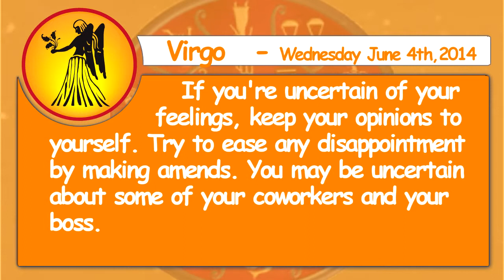Virgo - 4th June 2014 Daily Horoscope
Aries - Educational courses will be stimulating and successful. Don't let an incident at work play on your mind. Don't overspend on items for your home.

Taurus - Focus your efforts on your work. You may have problems with skin, bones, or teeth if you haven't been taking proper care of yourself.

Gemini - Stand up and propose your ideas, and you'll be surprised how many people will follow you. You could be tempted to overspend on unnecessary items.

Cancer - You're best to avoid disputes. Deep discussions may only lead to friction. Efforts made to improve yourself will turn out to your satisfaction.

Leo - You may find that someone you live with may be irritable; you're best to leave them alone. Hassles will delay your plans. You may experience financial loss if you don't use good judgment.

Virgo - If you're uncertain of your feelings, keep your opinions to yourself. Try to ease any disappointment by making amends. You may be uncertain about some of your coworkers and your boss.

Libra - Hassles will delay your plans. Do what you can to help them but don't neglect your own family. Try to stay calm and do the best you can.

Scorpio - Try to curb your bad habits. Take the whole family and make it an enjoyable outing. Financial gains can be made through wise investments.

Sagittarius - Family outings will make you feel secure and happy. Avoid getting too close to coworkers or employers. Your high energy should be spent pleasing your mate.

Capricorn - Your ability to be practical in business will help. Try to be as mellow as possible. You may be sensitive concerning friends and their situations.

Aquarius - Don't let others saddle you with guilt that isn't warranted. An excellent day to devote to research, studying, and private pursuits. You may have difficulties with foreigners.

Pisces - Much knowledge can be obtained through the experiences you have. Be diplomatic but stem. You will be encouraged to get involved in a moneymaking venture.